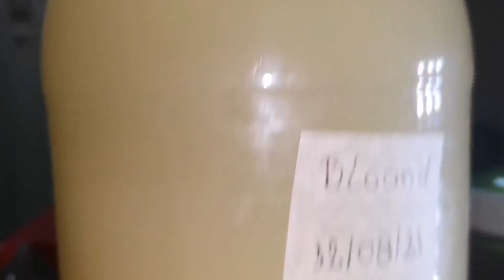Vinagre de leche y miel/Blaand genero una gran madre - paso a paso desde cero - Parte 2/3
Inicio de la segunda fermentación: 12-Agosto-2021
Finalización de la segunda fermentación: 27-Agosto-2021

Buenos días a todos, el día de hoy les voy a mostrar como hago yo el vinagre desuero y miel, realizando la segunda fermentación en presencia sin oxígeno y luego lo dejaremos en un recipiente con boca ancha para que el  vino se convierta en  vinagre, en estos videos intento documentar cada paso que voy realizando para que puedan ver como es el proceso desde el inicio hasta el final, el mismo les puede servir de guía para que realicen sus propios fermentos, y aunque hay muchas maneras de hacerlos, esta es solo una de ellas

Las proporciones que utilice para este vino de suero y miel fueron:
- 2.5 litros de suero
- 250 ml de miel
- 1 botella de refresco/gaseosa de 3 litros
- 1 trampa de aire o globo con un agujero para que se escape el gas

En este video realizo la 2da fermentación

Espero les guste y les sirva :-)